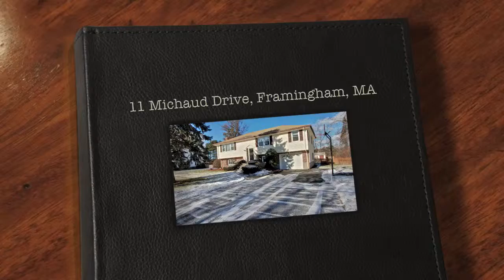11 Michaud Drive, Framingham LIsted by Kathy Foran of Realty Executives Boston West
Move right into this lovely bright 3 brm Split in wonderful cul-de-sac neighborhood! Bright e-in kitchen w/tile flr & door to sun rm addition w/gas stove! Formal din rm w/hdwd flr, lg liv rm w/picture window & hdwd flr, master brm w/half bth & hdwd flr, 2 additional brms w/hdwd flrs, neutral decor throughout! Gas heat, C/A! Finished lower level with fireplaced family rm and office/play rm! Large level 3/4 acre lot w/huge patio! Wonderful location, minutes to all major routes, schools & shopping!